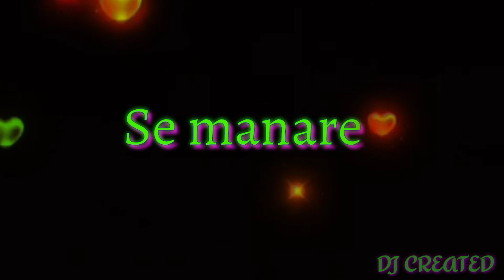vija vija swapna thila.new odia sad song human Sagar WhatsApp status video (DJ CREATED)